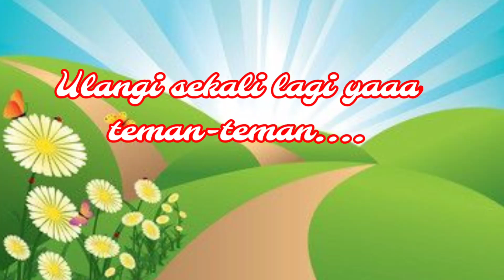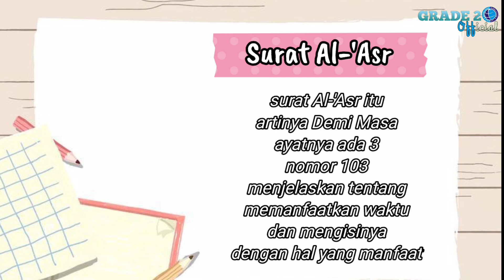PAI || Surat Al-'Asr Part I || Kelas 2 || Senin 18 Januari 2021